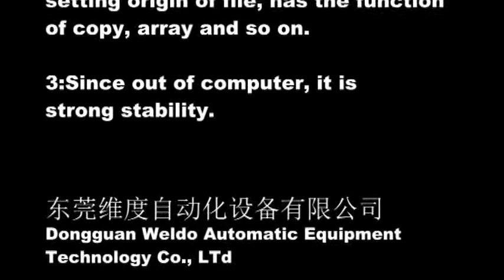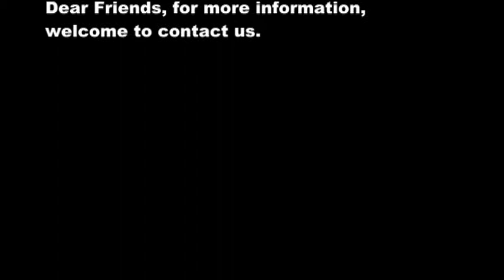WD 600E -12B 12 colors PVC dispensing machine making PVC label Weldo video 33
System Easy:
1:System operation is easy, mainly adopts the program teaching method, use the wizard type operation, easy learning to use, low requirement for operator, especially for some people who have no contact with computer has a great advantage.
2: Although the system is simple, it is powerful. Convenient and flexible for setting origin of file, has the function of copy, array and so on.
3:Since out of computer, it is strong stability.

东莞维度自动化设备有限公司
Dongguan Weldo Automatic Equipment
Technology Co., LTd

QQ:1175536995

Skype：sophia.juaner